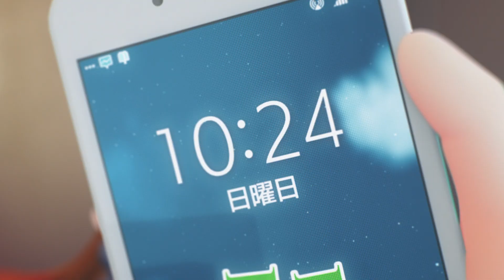Kobayashi-san Chi no Maidragon S: Mini Dra EX 01 RAW